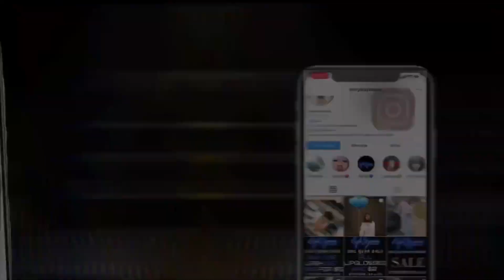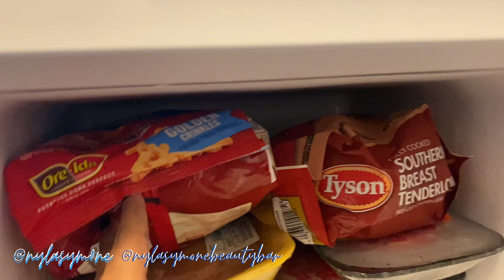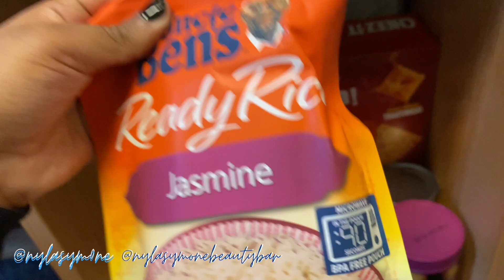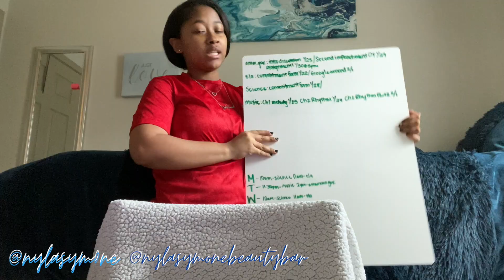HBCU VLOG @ SSU: FIRST WEEK OF SCHOOL!! FRESHMAN YEAR | Nyla Symone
HBCU VLOG @ SSU: FIRST WEEK OF SCHOOL!!
HELLO LOVES, CLICK ME!

FREE STOCK: Join Robinhood with my link and we'll both get a free stock 🤝

SHOP with Nyla Symone Beauty Bar for Mink Lashes, Lipglosses, and Beauty Accessories!

Love ya...ttyl!
Q&A
Camera: G7X
Editor: I Movie